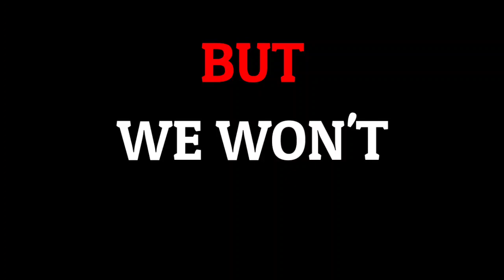😬Ignore This 3-12 Comeback Mere ko Kya Hain😬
About SouLAman:
• Name: Aman Jain
• Age: 21